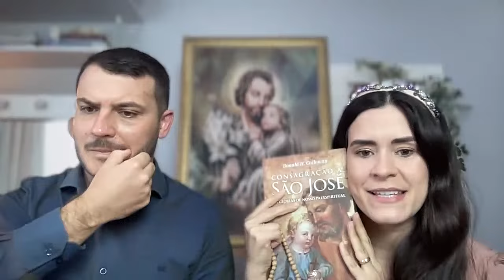Consagração a São José - Família Virtuosa - 1º Dia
Vamos perseverar juntos nesse caminho de santidade!